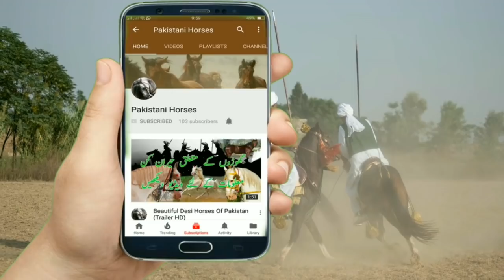Day 4 Part 7 National championship of Neza Bazi 2018 Faisalabad Agriculture University Tent Pegging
National championship of Neza Bazi 2018
Pakistani horses
desi horse image
Best tent pegging riders